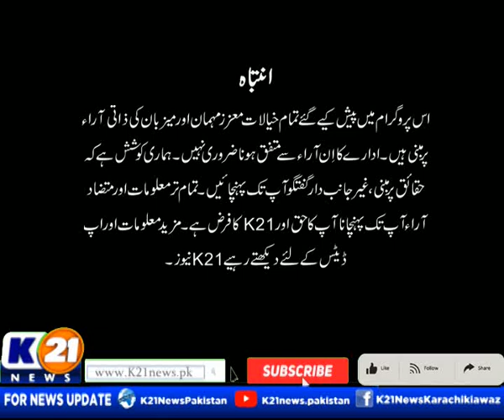KARACHI TODAY WITH ALI RAZA | 26-Sep-2023 | Part 01 | K21 News